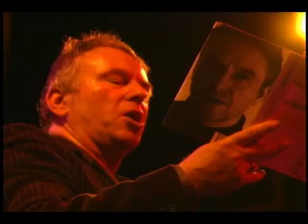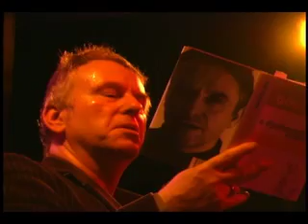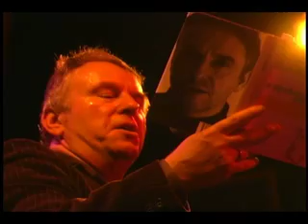Wreckless Eric - A dysfunctional success book reading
Wreckless Eric reading from his book in Seattle.  I shot this for my upcoming W.E. concert video. He sez: 'I didn't want to write a showbiz biography, the sort that chronicles the early struggle for fame, works through a successful middle period, and chronicles the downfall via a collection of lurid drug-related episodes and boring contractual details, finally fizzling out in a collection of lame anecdotes designed to demonstrate what a great guy I am now that life's being good to me and I'm on the straight and narrow. WH Smith is already full of crap like that.'

buy it for L 9.99 at